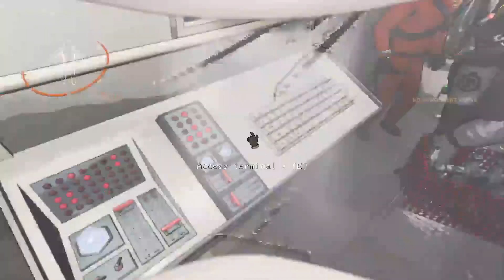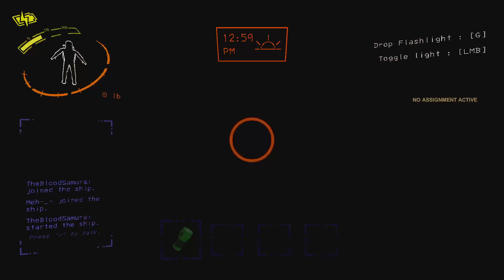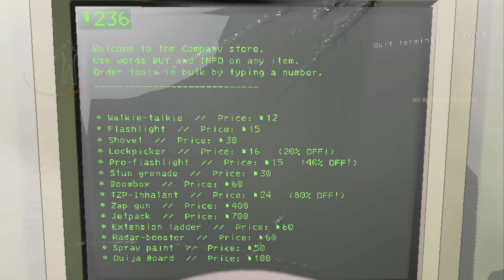We Added More Mods and SCPs to Lethal Company